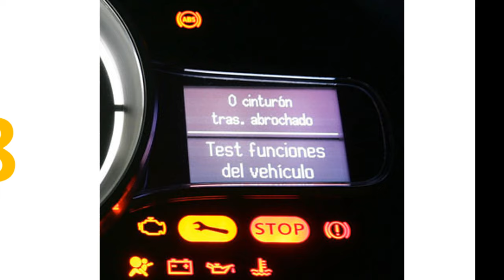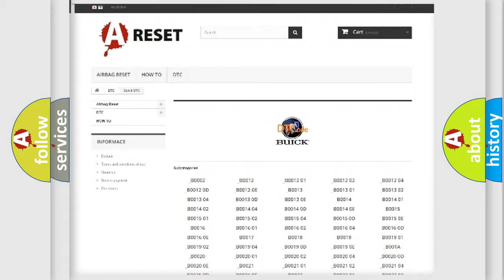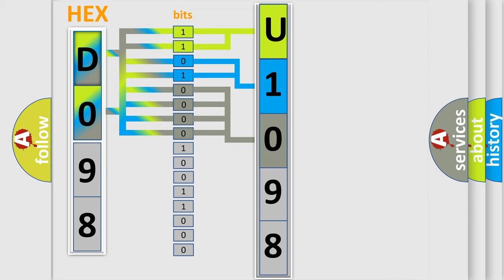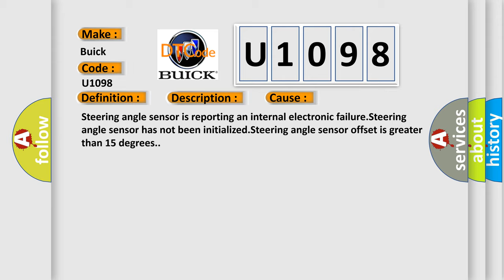DTC Buick U1098 Short Explanation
Contents:
0:21 Basic DTC analysis according to OBD2 protocol standard.
1:48 Insight into programming
2:58 A diagnostically understandable description of the Diagnostic Trouble Code
3:05 Basic error definition

Make:
Buick
Code:
U1098
Definition:
Steering Position Sensor Calibration Data Set Not Programmed
Description:
The ignition is ON.Ignition voltage is greater than 9.5 V.
Cause:
Steering angle sensor is reporting an internal electronic failure.Steering angle sensor has not been initialized.Steering angle sensor offset is greater than 15 degrees.